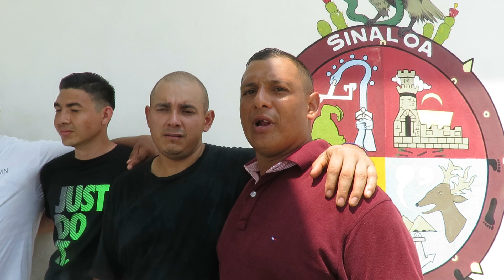GRUPO UNIDOS EN LIBERACION PROGRAMA DOBLE A DE COL. FLORES MAGON, EN AYUDA A JOVENES DESCARRIADOS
MAZATLAN, SINALOA, FUNDADOR PROF. CARDENAS